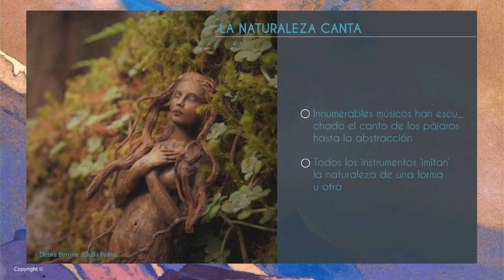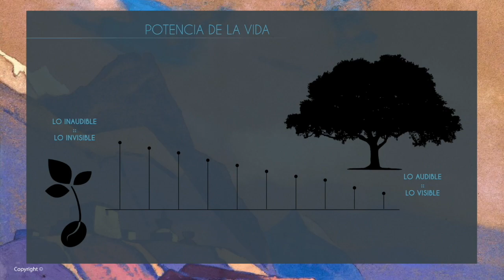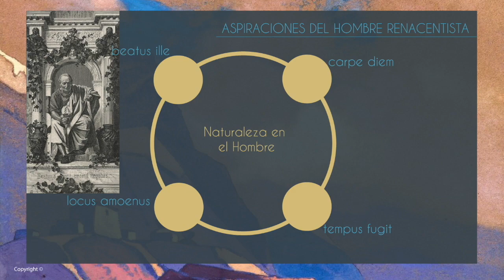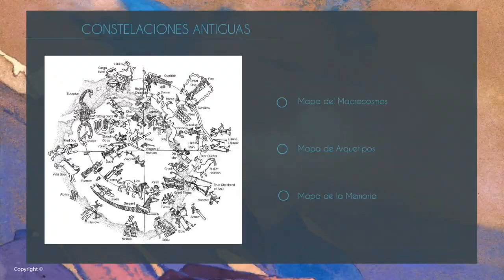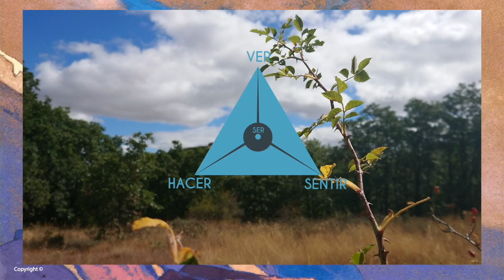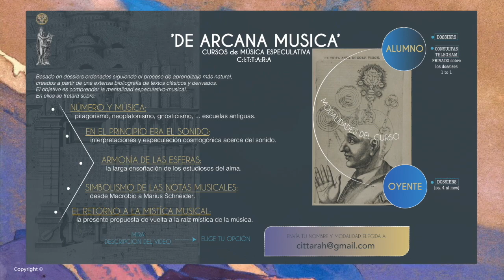'NATURALIS MUSICA'. Música Natural Especulativa, o la belleza del sonido inaudible.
✍🏼 Si habéis llegado hasta aquí, aún más os aguarda:

📖 ➤ "Tratado de Música Hermética, como suena el Cielo, suena la Tierra"
📖 ➤ "LA LIRA DE HERMES: el viaje iniciático del héroe-músico"

🌝 Los que quieran apoyar este trabajo pueden hacerlo adquiriendo material adicional en gumroad, ENLACE

🌞 "De Arcana Musica" ¿Qué es? Son 5 semanas que te van a cambiar toda idea de la música.